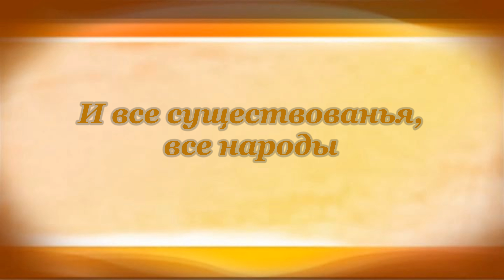Николай Заболоцкий. Вчера о смерти размышляя...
Стих читает Михаил Лангерман.

Вчера, о смерти размышляя,
Ожесточилась вдруг душа моя.
Печальный день! Природа вековая
Из тьмы лесов смотрела на меня.
И нестерпимая тоска разъединенья
Пронзила сердце мне, и в этот миг
Всё, всё услышал я - и трав вечерних пенье,
И речь воды, и камня мёртвый крик.
И я, живой, скитался над полями,
Входил без страха в лес,
И мысли мертвецов прозрачными столбами
Вокруг меня вставали до небес.
И голос Пушкина был над листвою слышен,
И птицы Хлебникова пели у воды.
И встретил камень я. Был камень неподвижен,
И проступал в нём лик Сковороды.
И все существованья, все народы
Нетленное хранили бытиё,
И сам я был не детище природы,
Но мысль её! Но зыбкий ум её!